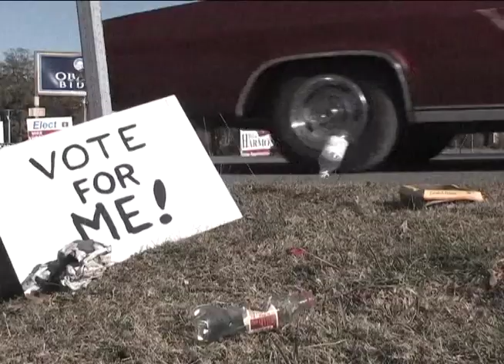Tennessee Trash Redux😝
Crew of 3, 12 dollar budget, remake of a classic.